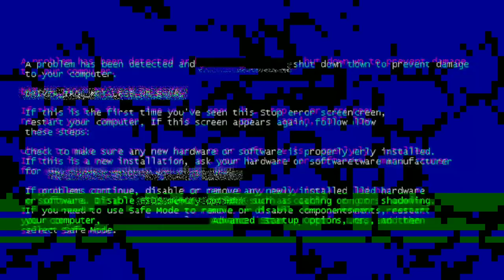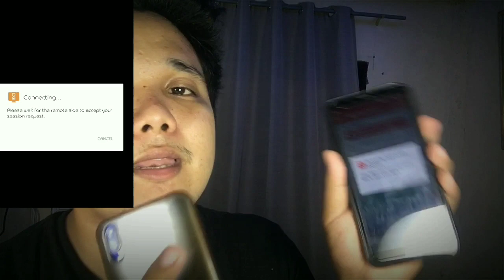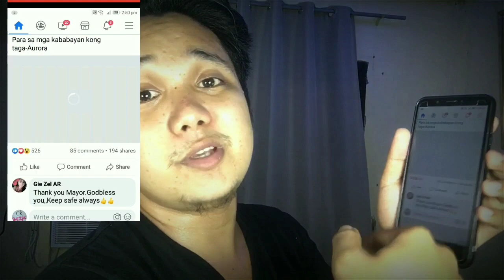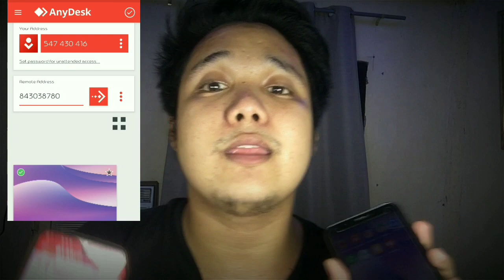PAANO MAMONITOR ANG CELLPHONE NG IBA GAMIT ANG CELLPHONE MO | (Messenger, Facebook, etc.)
Retrieve deleted Conversations on Messenger

Paalam mga kaibigan kong manloloko. Haha
Ang gagamit nito sa illegal na paraan ay wala na akong kasalanan. Hahaha!

hack phone line free internet
hack phone with sms
hack phone number contacts
hack phone number app download
hack phone password apk
hack phone account
hack phone apk download
a hackers phone
hack a phone by sms
hack phone by message
hack phone bill
hack phone call log
hack phone camera termux
hack phone charger
hack phone destroyer
hack phone data apk
hack phone from call
hack phone friend
hack phone games
hack phone github
hack phone gps
hack phone gmod
hack phone gps location
hack phone google
hackers phone game
phone hack gta 5
hack phone holder
hack phone hotspot
hack phone hack
phone hack ho jaye to kya kare
hack husband phone
hack phone ios
hack phone is
hack i phone messages
hack i phone password
hack i phone camera
i phone hack
i phone hack app
i phone hack kaise kare
i phone hack code
i phone hackers
hack phone java
hack jio phone
hack jokes phone
hack jio phone data
hack jio phone recharge
hack jailbreak phone
wifi hack jio phone
triple j hack phone number
triple j hack phone
hack phone ko kaise thik kare
hack phone kya hai
phone hack kaise hataye
phone hack kaise band kare
phone hack kaise pata kare
hack phone log
hack landline phone
hack phone laws
hack lg phone
hack lost phone
hack phone mic
hack phone memory
hack phone my
hack mobile phone simulator
hack mobile phone by sms
hack phone number triple j
hack phone number address
hack phone number github
tack n hack phone number
tack n hack manchester phone number
hack n slash game phone
hack'n slash iphone
hackers of phones
symptoms of hack phone
hack phone prank
hack phone pdf
hack phone quora
hack phone quang ninh
paano mag hack ng wifi
paano mag hack ng wifi password
paano mag hack ng messenger
paano mag hack account
paano mag hack fb account
paano mag hack ng account sa ml
paano mag hack ng account sa ros
paano mag hack ng account sa crossfire
paano mag hack ng apple id
paano ba mag hack ng wifi
paano mag hack cf
paano mag hack ng cellphone
paano mag hack ng cf
paano mag hack ng crossfire account
paano mag hack ng coc account
paano mag hack ng crossfire
paano mag hack sa crossfire
paano mag hack ng fb acc
paano mag hack ng fb gamit ang cellphone
paano mag hack ng fb messenger
paano mag hack ng globe wifi
paano mag hack ng wifi gamit ang calculator
paano mag hack ng wifi 2020
paano mag hack ng gcash
paano mag hack ng pldt
paano mag hack ng mobile legend account
paano mag hack ng ibang facebook
paano mag hack ng instagram
paano mag hack ng load sa smart
paano mag hack ng league of legends
paano mag hack ng lol
paano mag hack ng mobile legend
paano mag hack sa mobile legend
paano mag hack sa ml
paano mag hack ng mobile
paano mag map hack sa ml
paano mag hack ng password ng wifi
paano mag hack ng password sa wifi
paano mag hack ng password sa cellphone
paano mag hack ng piso wifi
paano mag hack wifi password
paano mag hack ng pocket wifi
paano mag hack ng roblox
paano mag hack sa roblox
paano mag hack sa ros
paano mag hack ng robux
paano mag hack sa tiktok
paano mag hack ng wifi gamit ang cellphone
paano mag hack ng wifi password sa android
paano mag hack ng whatsapp
paano mag hack ng wifi sa android